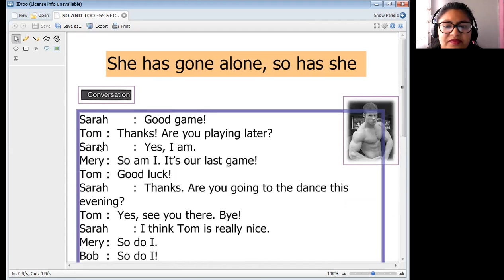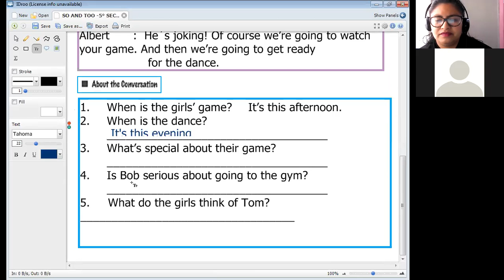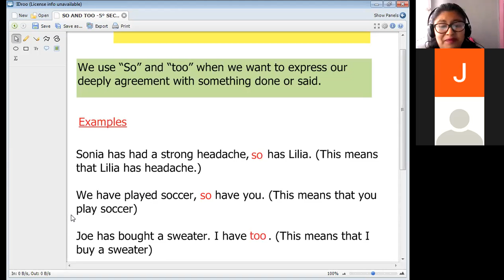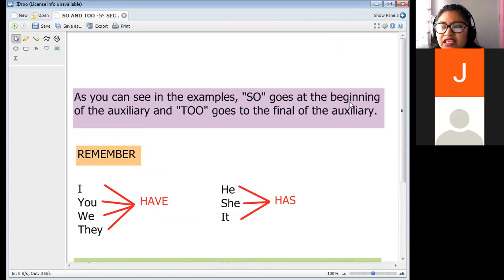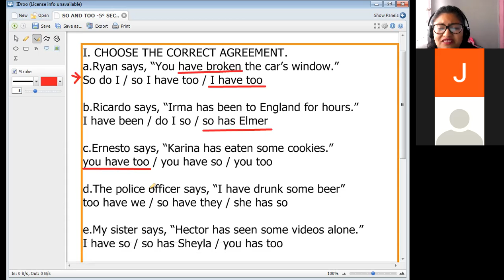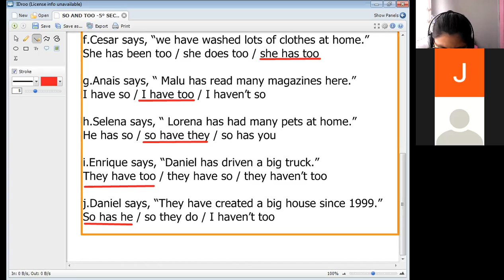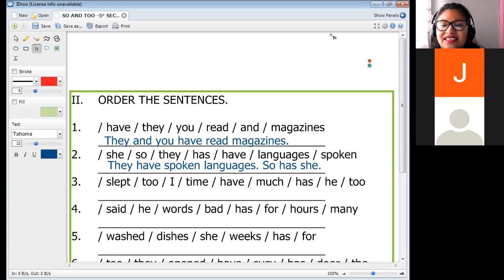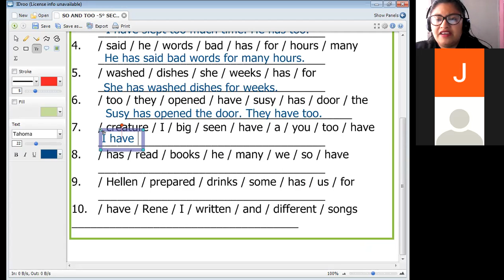SO&TOO-I PART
5TO SEC.